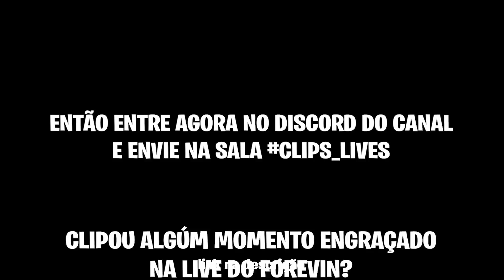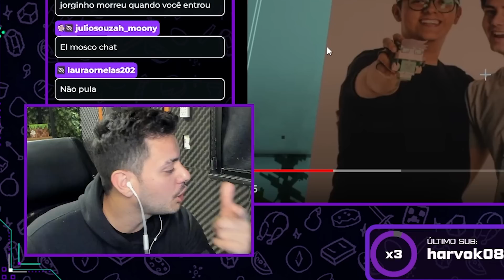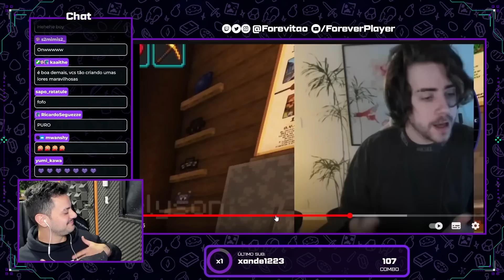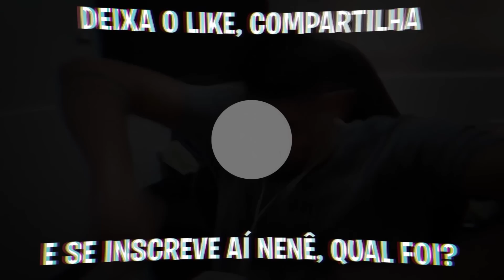CELLBIT FALOU TUDO SOBRE sua AMIZADE com FOREVER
CELLBIT FALOU TUDO SOBRE O FOREVER